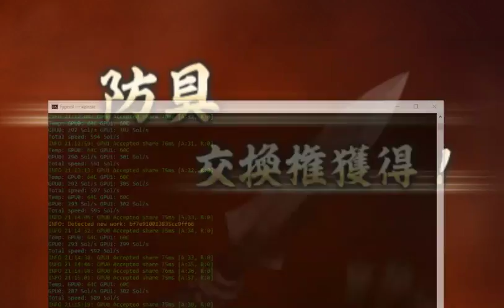Shin Sangoku Musou VS - Walkthrough part 5